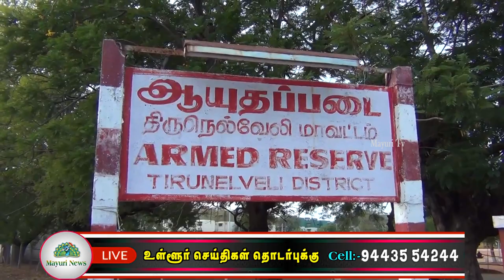மாநில பேரிடர் மீட்பு படையினர் பாதிப்பு ஏற்படுவதாக கண்டறியப்பட்ட பகுதிகளுக்கு அனுப்பி வைப்பு | tamil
நெல்லை உள்ளிட்ட மாவட்டங்களில் கனமழை பெய்யும் என சென்னை வானிலை ஆய்வு மையம் எச்சரிக்கை விடுத்துள்ள நிலையில் மாநில பேரிடர் மீட்பு படையினர் பாதிப்பு ஏற்படுவதாக கண்டறியப்பட்ட பகுதிகளுக்கு அனுப்பி வைப்பு.